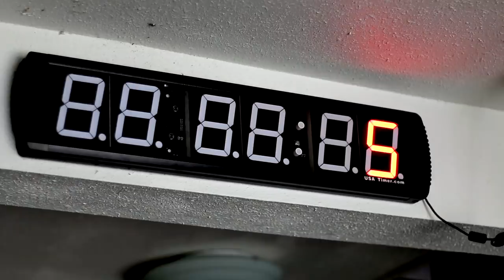NEW Rulebook Review & Wodapalooza Preview: On The Minute 6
Armen Hammer joins forces with Justin LoFranco of Morning Chalk Up to bring you On The Minute, a sports talk show all about CrossFit and the CrossFit Games.